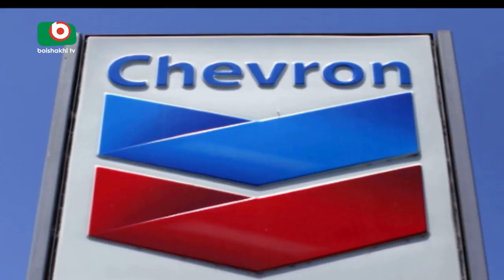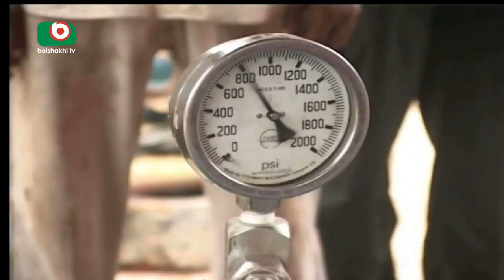Chevron | Azmi | 17June17